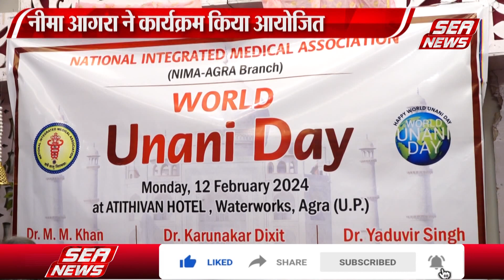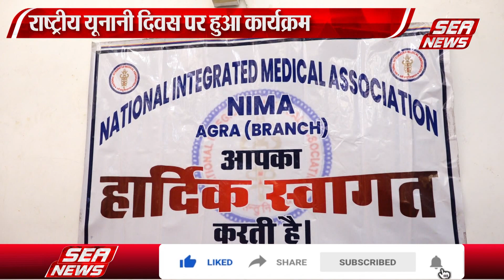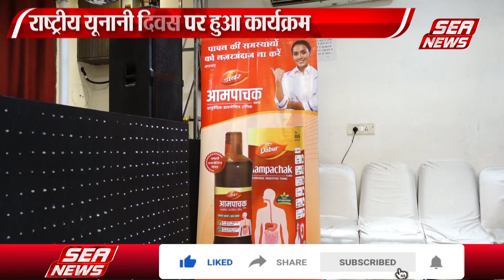National Unani Day : नीमा ने मनाया राष्ट्रीय यूनानी दिवस | Unani Medicine | Sea News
नीमा आगरा द्वारा राष्ट्रीय यूनानी दिवस कार्यक्रम का आयोजन किया गया कार्यक्रम के मुख्य अतिथि के रूप में डॉ मोहम्मद सिकन्दर हयात सिद्धकी रहे।